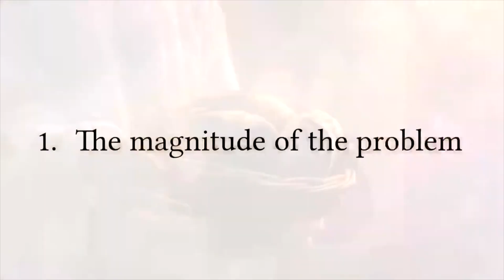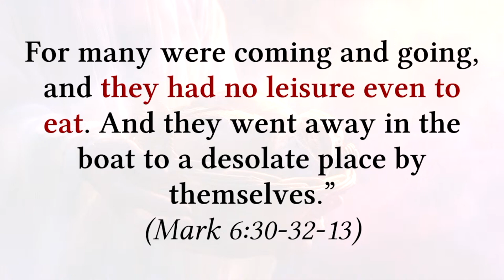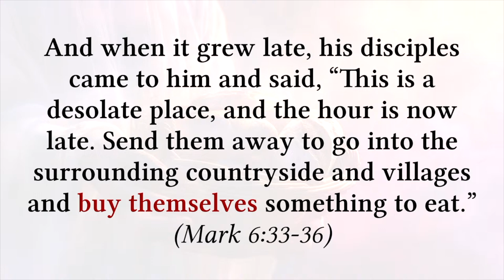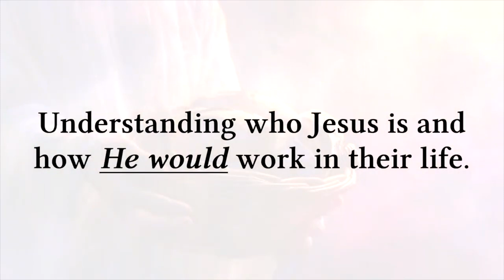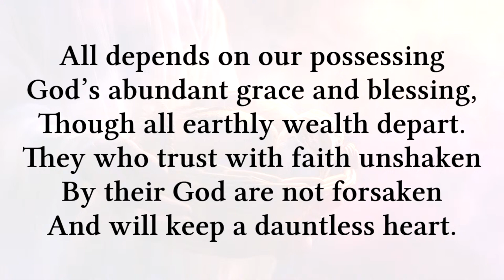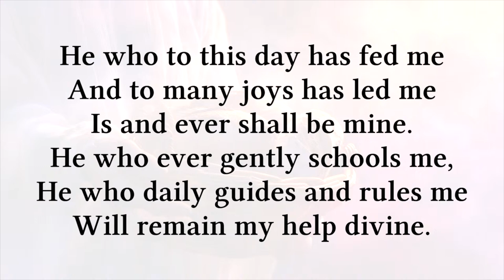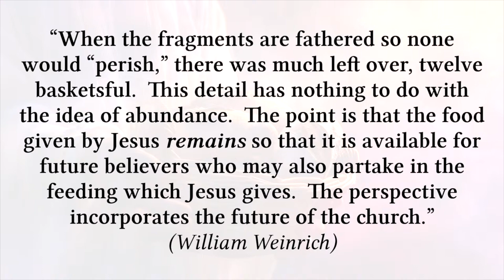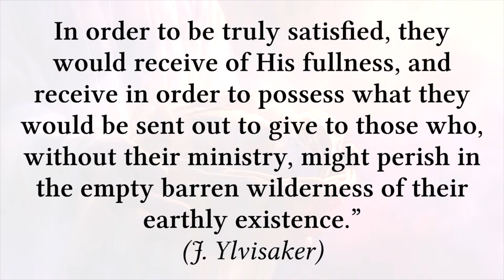Sermon "Life Abundant" 072124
Pastor Jay's Sermon "Life Abundant" is based on Mark 6:30-44.

COPYRIGHT AND LICENSE INFO:
2006 Concordia Publishing House. Used by permission: LSB Hymn License no. 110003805